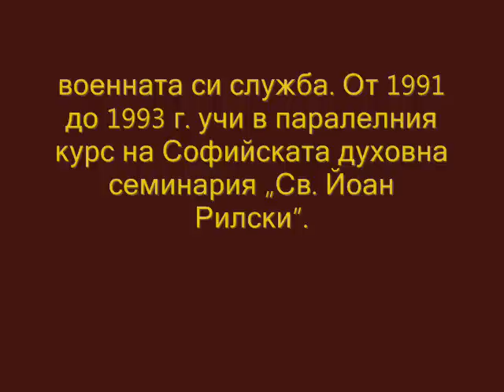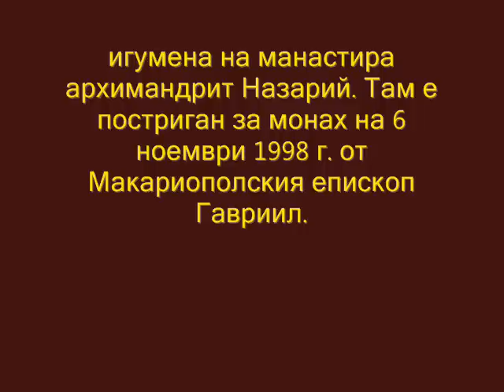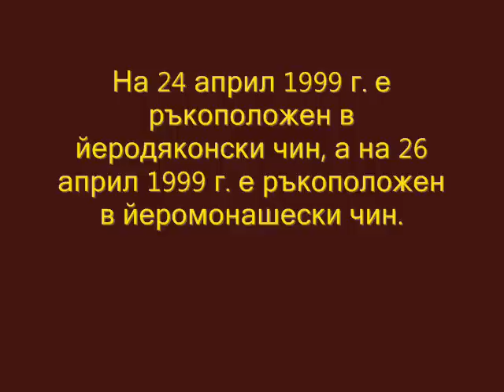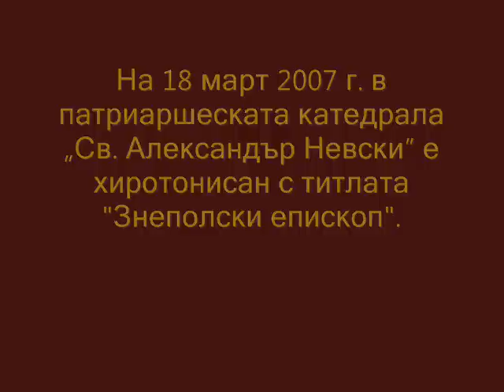Варненски и Великопреславски митрополит Йоан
Пожелаваме на Негово Високопреосвещенство митрополит Йоан, крепко служение на Бога и на Св. Църква. На многая и благая лета владико!